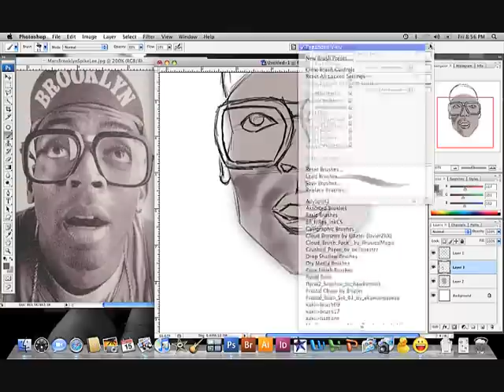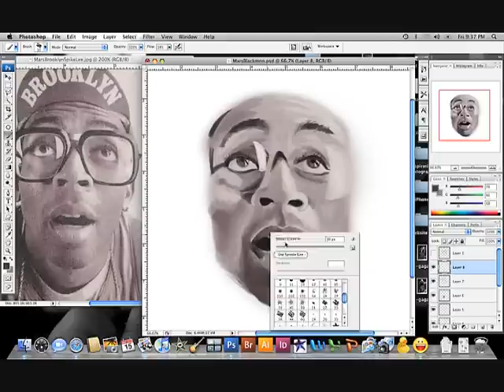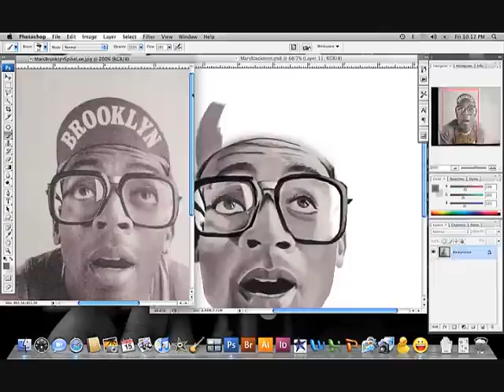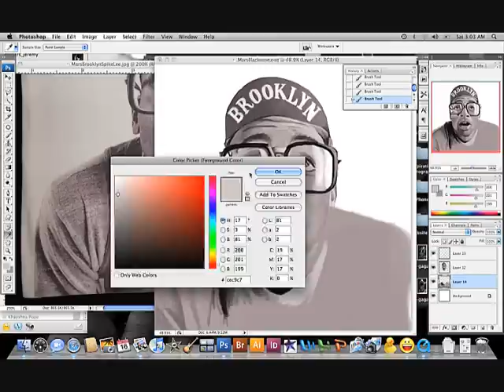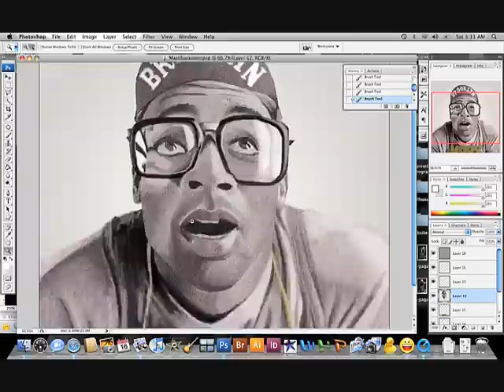Digital painting of Spike Lee's Mars Blackmon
By The Real Jeremy Biggers
2.5 hrs